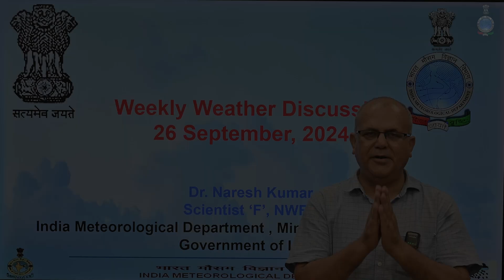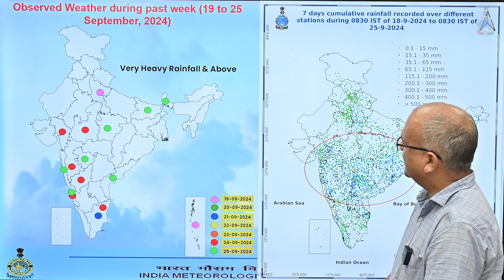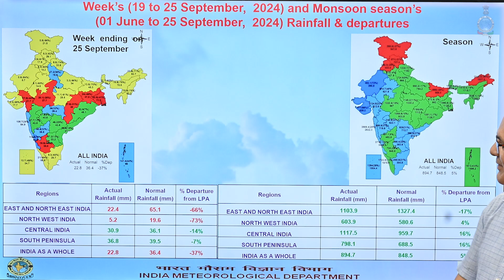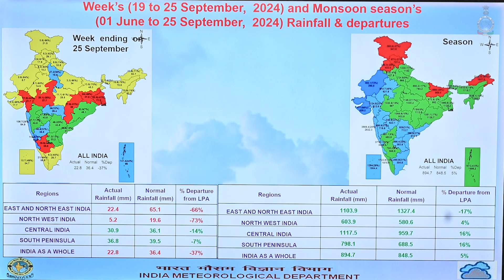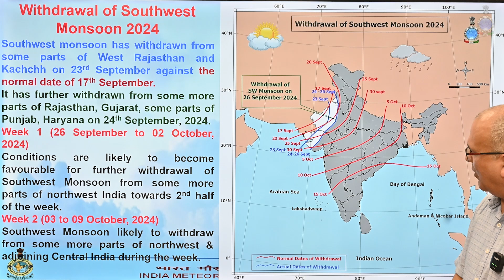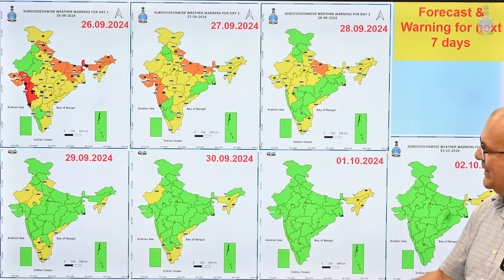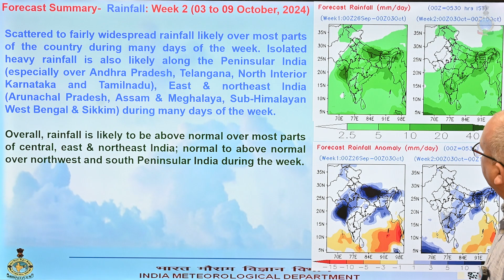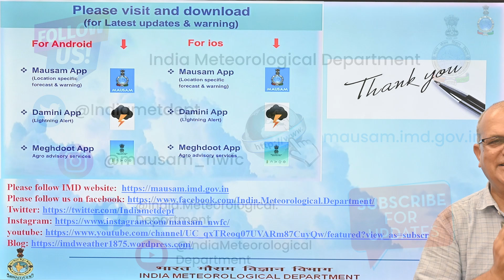Weekly Weather Briefing English (26.09.2024)